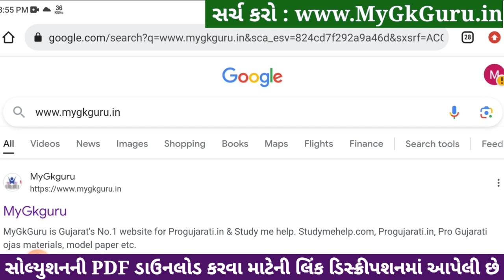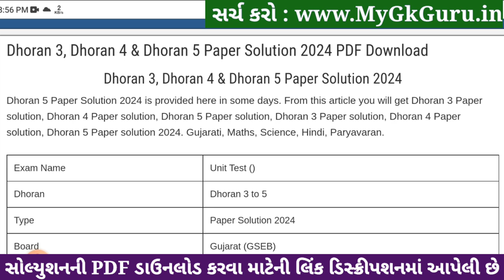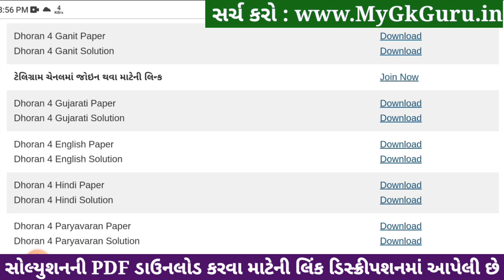Std 4 english paper solution 2024 40 marks, Dhoran 4 english paper solution 2024, std 4 english 2024